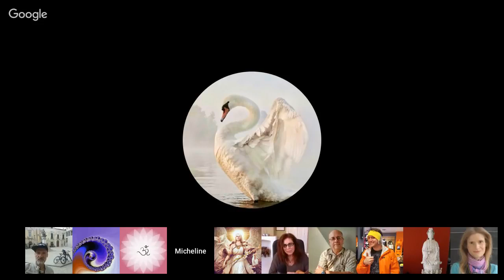Channeling ꞉꞉ Elijah ״Blessing, Prayer״ ⁄ Naga (Serpent Being) ⁄ Grindal (Reptilian). Aug 11, 2018